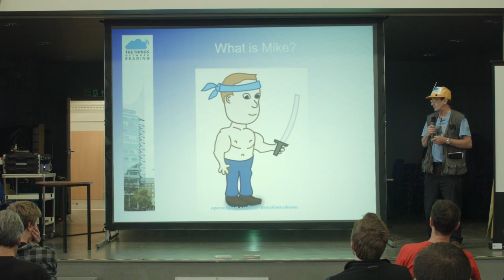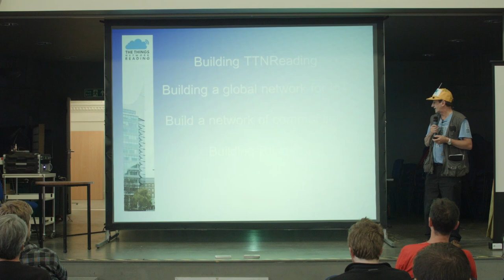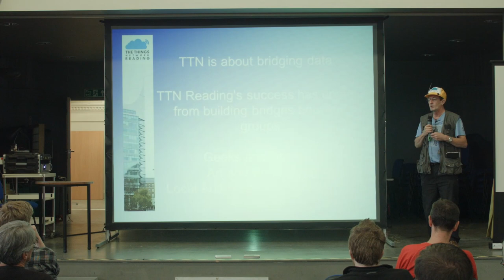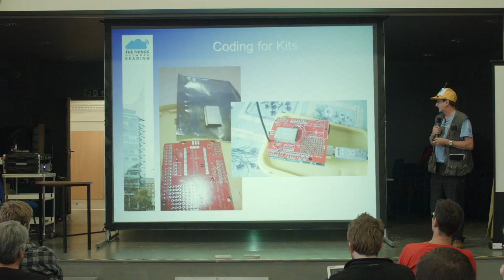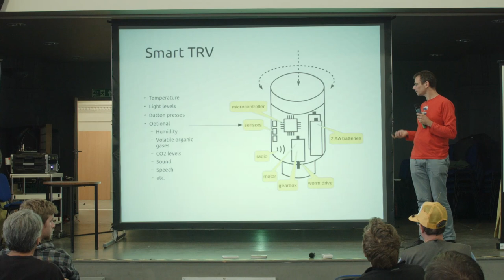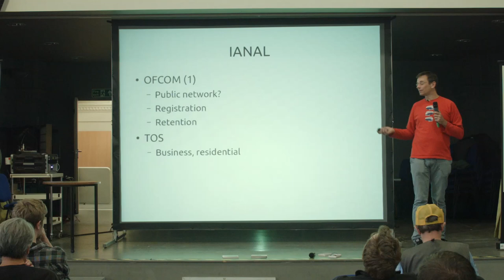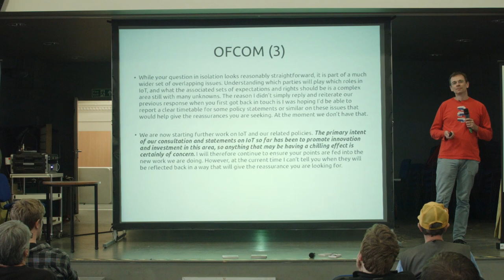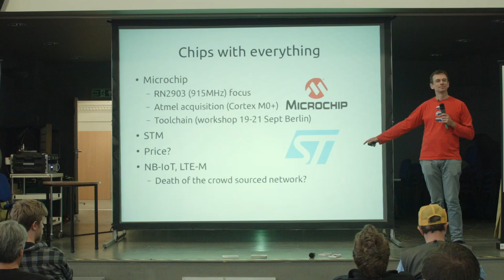The Things Network, Mike Beardmore & Mark Hill (OSHCamp 2016)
In November 2015 a group of geeks in Reading were inspired to create an Internet for the IoT, a community project that has grown legs and is up and walking. The great thing about this project is how is has built connections with many abstract groups in the area. Mike will talk about the project to date, the plans for the future and how you can get involved, and Mark will outline the progress and gotchas when rolling out The Things Network on a grand scale.

* Mike (The Bee) Beardmore is a maker based in Berkshire. He tinkers with software and hardware, micros and 3D printing. He is an enthusiastic supporter of open source and is working with projects connecting things, including horticulture, energy systems and art installations.

* Mark Hill is the co-founder of OpenTRV, a company on a mission to cut carbon emissions. Whether hardware, software or making a noise about guerilla IoT networks, Mark concentrates on making things happen, and in the right way.